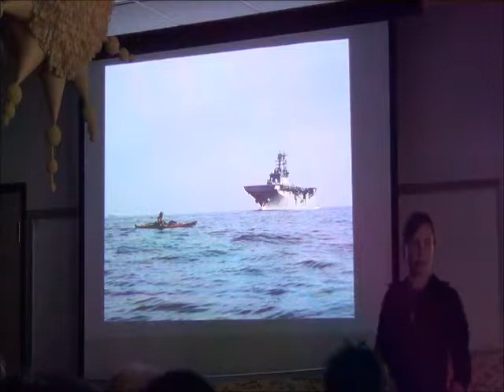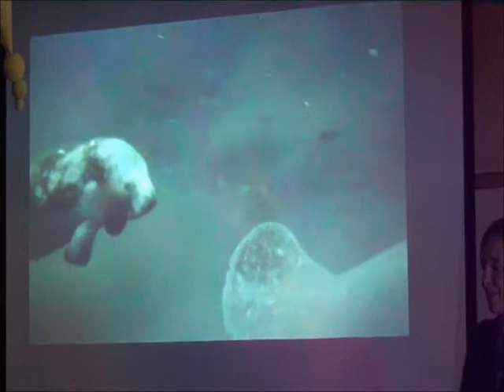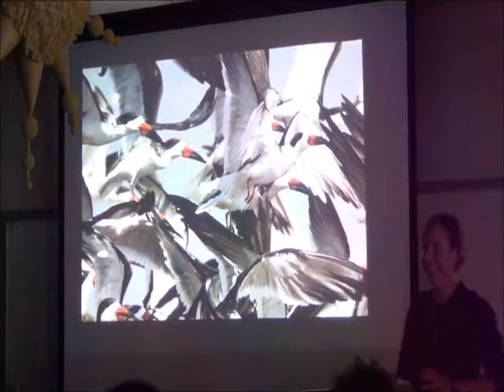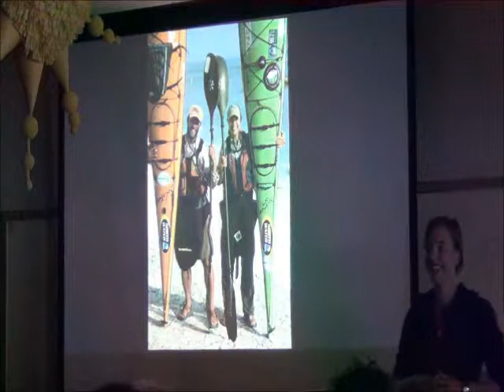5 amy f east key w